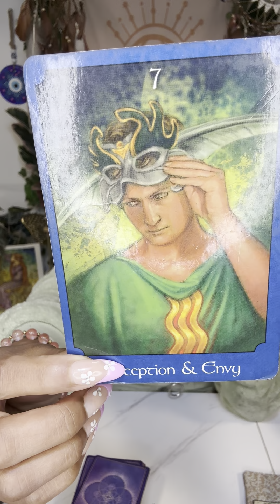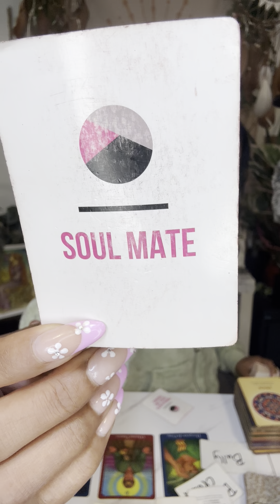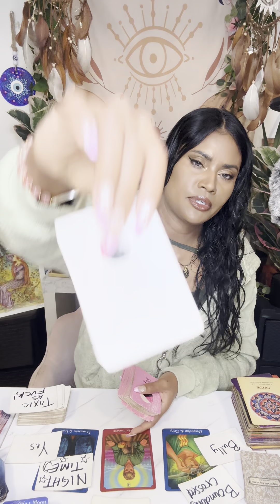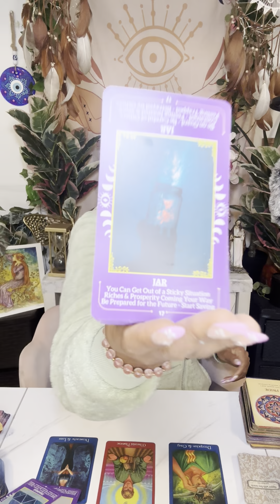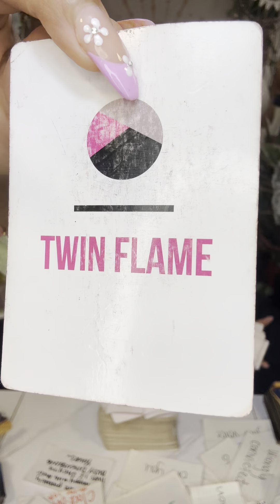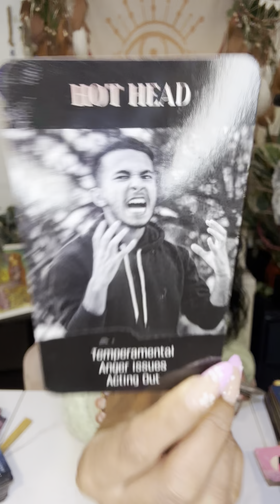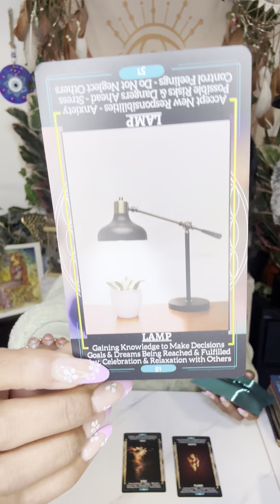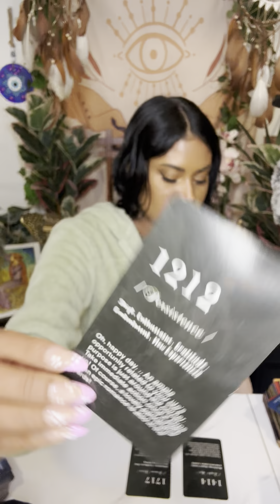Envious Hot Head😡About To Pop Off‼️Paid Witch Doctor To Stagnant U Because You Keep Leveling Up 🧿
Background Music 🎵

Sun ☀️: What’s happening on a Soul Level
Moon 🌙: What’s happening on an Emotional Level
Rising ⬆️: What’s happening on a Physical Level. (3D)
Venus 💗: What’s happening on a Romantic Level
North Node 🔮: Where your Soul wants to be 🧿🧿🧿🧿🧿🧿🧿🧿🧿🧿🧿🧿🧿🧿🧿